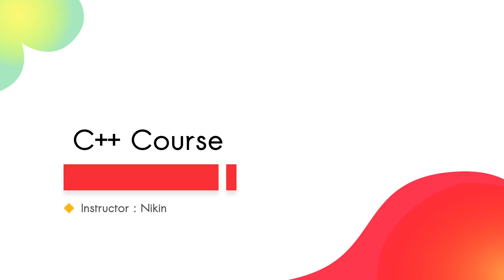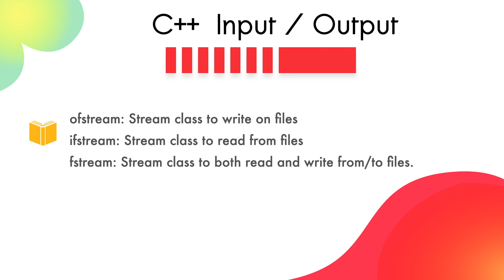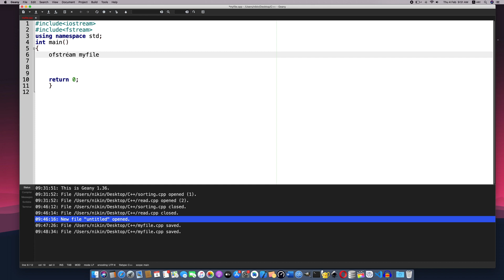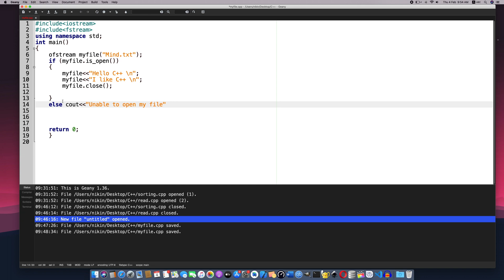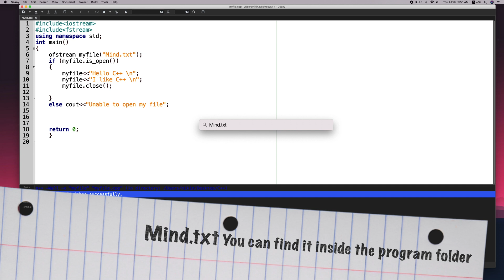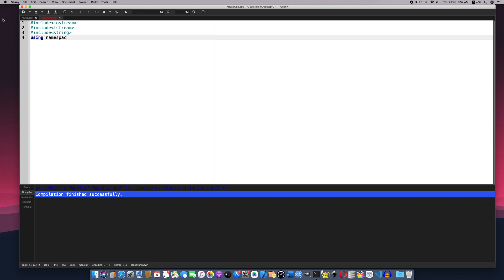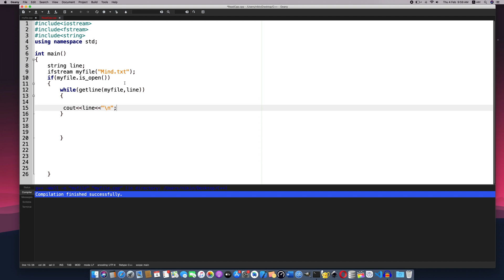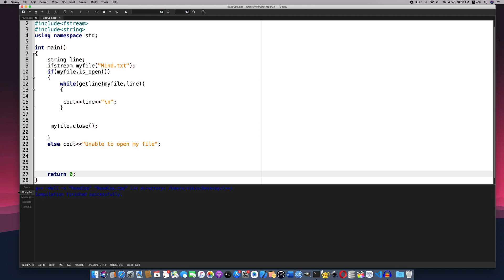50 C++ Files | Stream Classes - Malayalam tutorial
How to access files in C++? Learn to create a file and write string. C++ Malayalam tutorial for beginners.